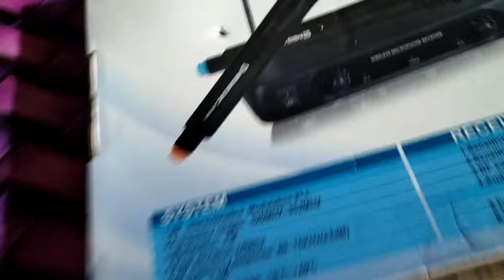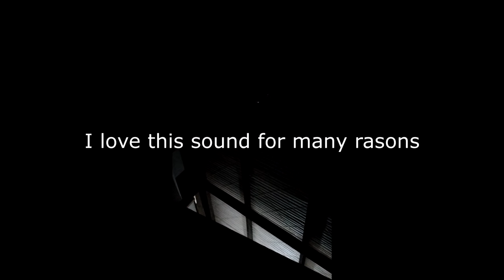FOREIGNER BUILDING A CHEAP HOUSE IN THE PHILIPPINES - DESPERATELY WAITING FOR RAIN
Foreigner building a cheap house in the Philippines, desperately waiting for rain, The Garcia Family, El Nino, retiring in paradise, successful story of a foreigner and a Filipina relationship, Building a house in Dipolog Mindanao Philippines, building a house in the Philippines, retiring in the Philippines, Expats in the Philippines, living in the Philippines, Enjoy!

All songs in this video are NOT ORIGINAL tracks, if any, there are from external sources and out of our control.
These are used for entertainment or educational purposes.